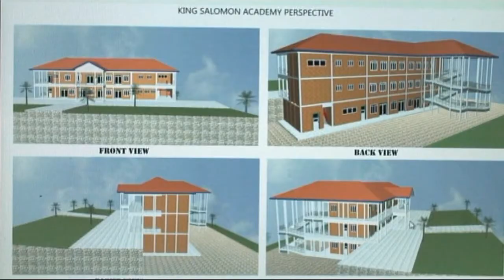Documentary Film Of EAR Byumba Diocese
Know the history of EAR BYUMBA DIOCESE